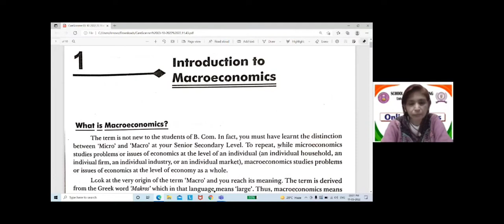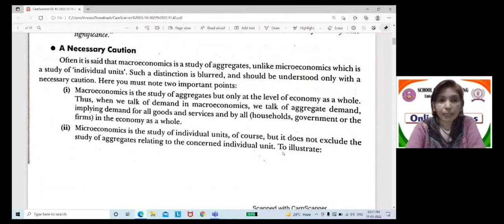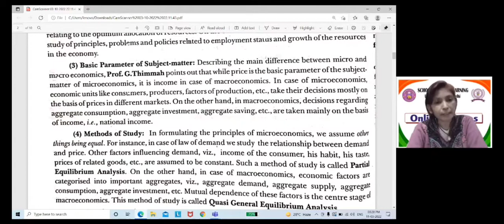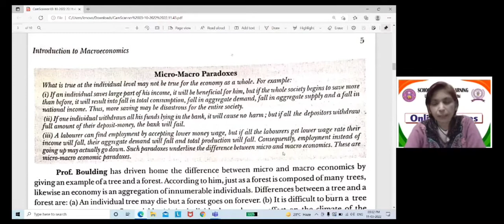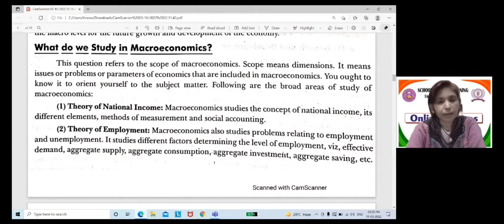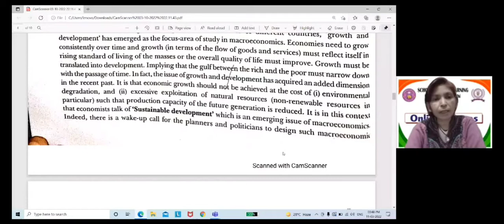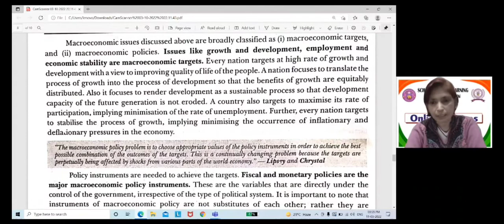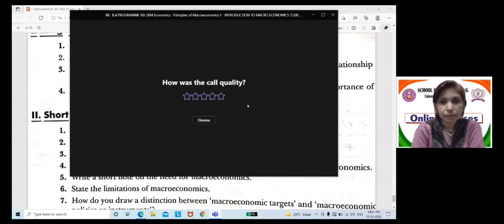Economics (Principles Of MacroEconomics-1)Cl-1Intro. To MacroEconomics - REENA BAJAJ BA Prog. 4thSem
B.A.Programme - 4th Sem - Economics (Principles Of MacroEconomics-1) (Introduction To MacroEconomics) - REENA BAJAJ EC00073 - March 11, 2022